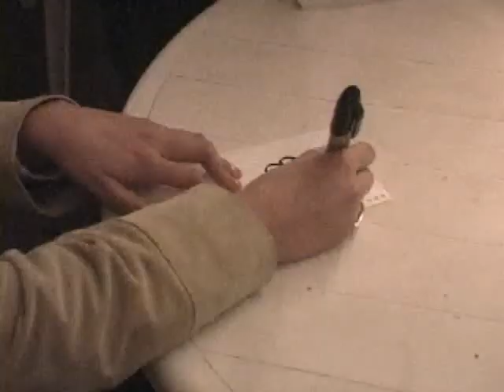Mental XL - Pascal de Clermont